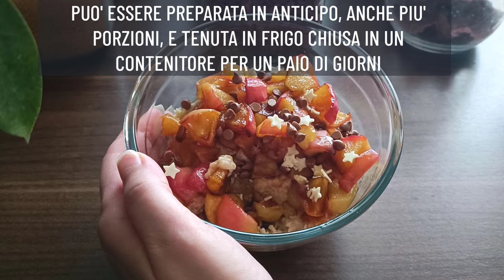PORRIDGE della BUONANOTTE | Un GOLOSO AIUTO per l'INSONNIA | SENZA GLUTINE ZUCCHERO LATTICINI E UOVA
PORRIDGE della BUONANOTTE | Un GOLOSO AIUTO per l'INSONNIA | SENZA GLUTINE ZUCCHERO LATTICINI E UOVA ma anche merenda o
Colazione GOLOSA SENZA GLUTINE, SENZA ZUCCHERO, SENZA LATTICINI E UOVA PORRIDGE d'AVENA e CIOCCOLATO e MELE